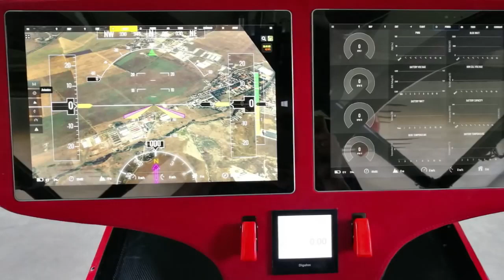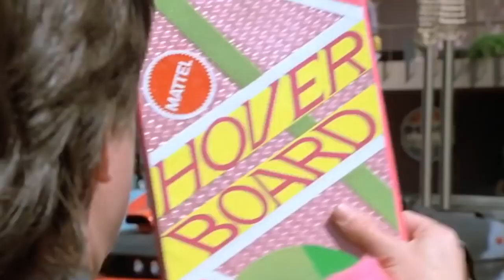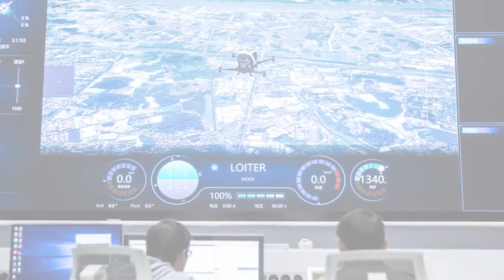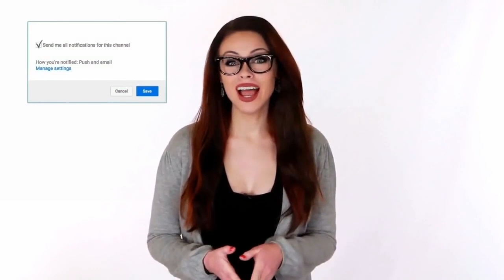10 Passenger Drones and Vertical Take-off and Landing Aircraft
Would you fly in a passenger drone or a vertical take-off and landing aircraft? From personal tilt-rotor aircraft to air-taxis and flying cars, check some amazing personal flying technology that might become the future of vertical take-off. Check out our list of 10 Passenger Drones and Vertical Take-off and Landing Aircraft.

*Mind's Eye Amazon* 🛒

Featured Passenger Drones ⭐
00:09 AlphaOne - Airbus
01:12 Hero Flyer - Hero Flyer
01:59 AW609 - Augusta Wetlands
02:50 Passenger Drone Passenger Drone
04:02 ZeroG - Davinci
04:46 FlyCart - TrekAero
05:34 Scorpion 3 - Hoversurf
06:19 The Lilium Jet - Lilium
07:37 Bell V-280 Valor - Bell Flight
08:35 E-hang 184 - E-hang

Buddha - Kontekst
Tonight - Sirens Song
Sam Russell

10 Passenger Drones and Vertical Take-off and Landing Aircraft